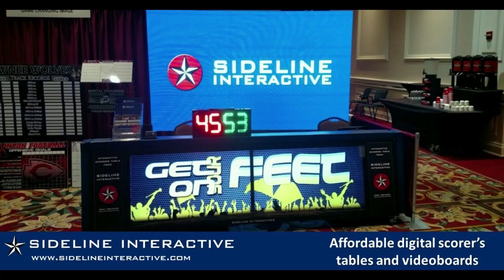Parts Then Whole | Steve Lutz - JAMODI Clips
Steve Lutz - Head Men’s Coach at Western Kentucky University

🏀  Parts Then Whole